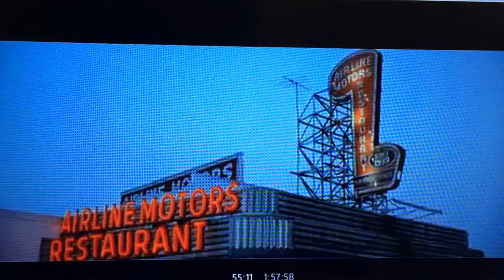Glory Road bathroom fight.